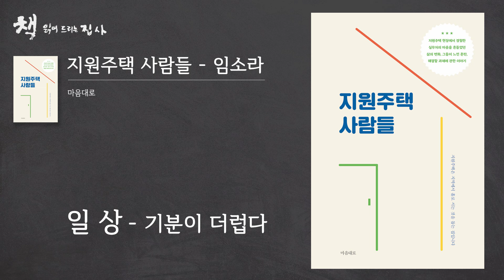탈시설하는 사람들의 이야기 [지원주택 사람들]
지원주택은 지역에서 홀로 서는 것을 돕는 집이라 했습니다.
지원주택 현장에서 경험한 실무자의 마음을 흔들었던
삶의 변화, 그들이 느낀 혼란, 해결할 과제에 관한 이야기
[지원주택 사람들]입니다.

지원주택은 실질적으로 자립생활을 선택하 수 없었던
배제된 이들, 즉 발달장애인, 정신장애인, 신체적 혹은 정신적 어려움을
겪고 있는 노인, 만성 노숙인, 위기 상태의 청년들이 지원주택을 통해서
자기 집을 유지하면서 생활할 수단이라고 전문가들은 설명하고 있습니다.

독립적으로 생활하는 것이 쉬운 것만은 아니지만, 자신만의 공간에서
스스로 선택한 삶을 살아가는 사람에게는 변화가 있다했습니다.

이 책에 실린 사연들은 주원주택에서 어떤 일이 일어나고 있는지를
그 곳에서 일하고 있는 사람들이 기록한 글들입니다.

지금껏 경험하지 못했고, 아직도 의심되는 자립생활, 그동안 시설이나 병원,
거리에서 노숙을 선택하도록 강요된 이들의 삶이 있었습니다.

자립생활을 돕는 [지원주택 사람들]의 이야기,
오늘은 프리웰 지원주택센터에서 탈 시설한 사람들을 지원하고 있는
임소라 코디네이터가 전해 주는 이야기입니다.

00:00 책을 펴며
01:51 일상
06:46 일상-굿
14:57 일상-여기서 사는 게 영화 같으니까
20:55 일상-기분이 더럽다

제  목 : 지원주택 사람들
저  자 : 임소라 외 14인
펴낸곳 : 마음대로

본 콘텐츠는 엮은이와 펴낸곳으부터 저작물 이용 허락을 받았습니다.